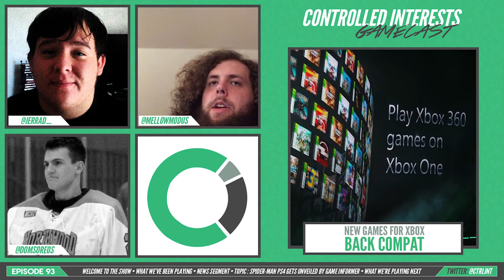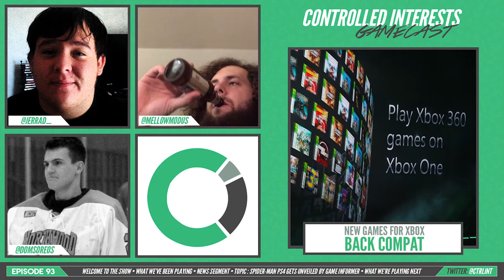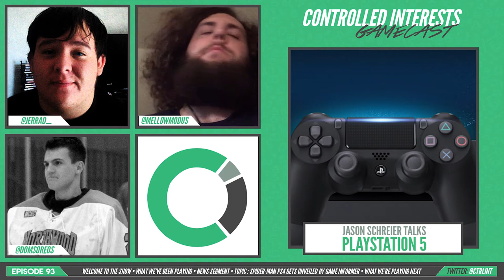PlayStation 5 Rumors Are Swirling! - CI Gamecast Ep. 93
In video game news this week:
This week Jerrad & Jordan come together after a long and unfortunate hiatus. They first talk about all of the games they've played over the last few weeks. Jerrad talks about starting up Pokémon: Ultra Moon and playing Sea of Thieves. Jordan also recaps his ongoing adventures in Far Cry 5. In news this week the guys cover God of War receiving fantastic review scores, Jason Schreier shutting down those PS5 rumors, Xbox adding more games to their Backwards Compatibility program, the Spryo Trilogy remaster, and end with all of the information coming out of Game Informer's exclusive coverage of Spider-Man PS4.

News this week:
God of War Reviews:

Thanks for joining us for Episode 93 of the Controlled Interests Gamecast. Rate us on Itunes. Please share our content. Bye!